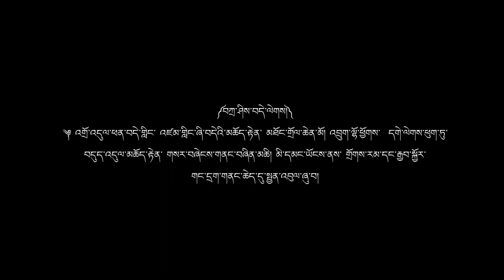The World Peace Stupa Project Gelephu – Bhutan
A Stupa for World Peace, which will be 43 meters high, is currently under construction in Gelephu, Bhutan.  According to the prophecy of H.E. Polokhen Rinpoche, (an emanation of Phenchen Vimalamitra), the building of a Düdül Stupa (Stupa for taming the Maras) in Gelephu, would be of great benefit for world peace and for the preservation of Buddhist teaching.